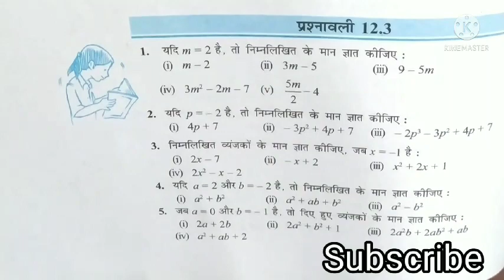NCERT Math Class 7 Chapter 12 Exercise 12.3 in hindi|कक्षा 7वी गणित चेप्टर 12 प्रश्नावली 12.3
इस वीडियों में हम कक्षा 7 गणित के अध्याय 12 की प्रश्नावली 12.3 के सभी सवाल सरल व आसान तरीके से हल करना सीखेगें । यह पूरा वीडियों NCERT पाठ्यक्रम पर आधारित है। इस वीडियो को पूरा देखने के बाद आपका इस प्रश्नावली से सम्बन्धित कोई Doubt नही रहेगा। ऐसा मुझे विश्वास है ।
My Queries-
Ncert math class 7th chapter 12 exercise 12.3
Ncert math class 7th chapter 12 exercise 12.3 in hindi medium
कक्षा 7 गणित अध्याय 12 प्रश्नावली 12.3
गणित कक्षा 7 प्रश्नावली 12.3
गणित कक्षा सातवीं प्रश्नावली 12.3
Channel Queries